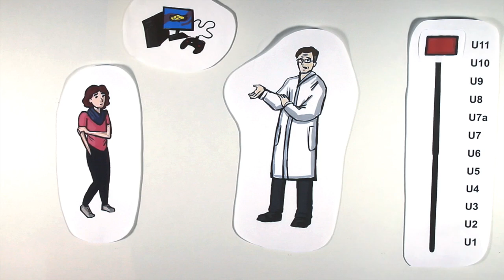Kindervorsorge U1-U11 – Muss Paul zur nächsten Vorsorgeuntersuchung?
Gerade in der Entwicklung der Kinder sind regelmäßig Untersuchungen besonders wichtig. Deshalb gibt es auch insgesamt 11 Stück. Paul hat ganz andere Probleme. Muss Paul wirklich zur nächsten Vorsorgeuntersuchung? Was wird dabei eigentlich untersucht? Kommt es dabei zu Extrakosten?